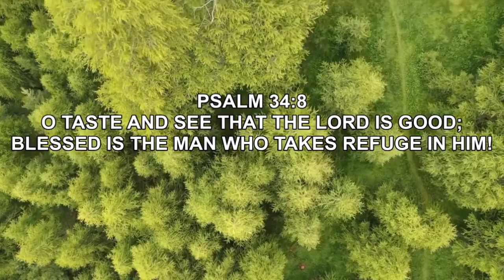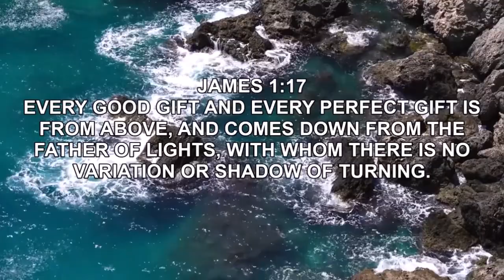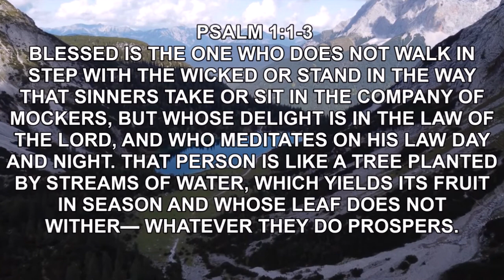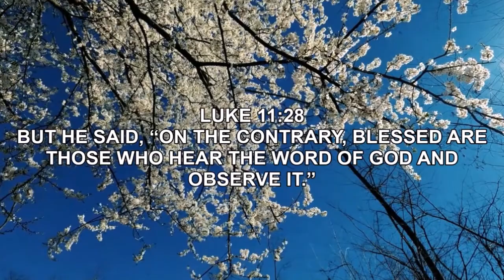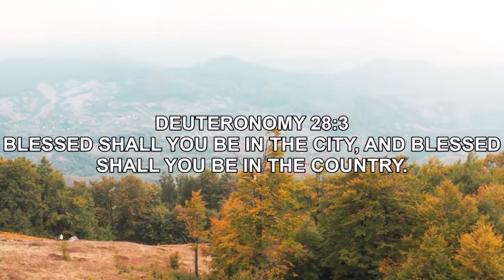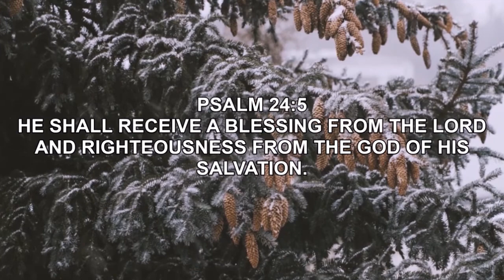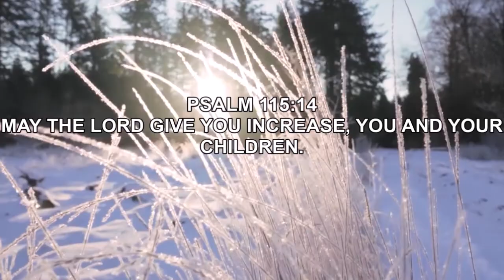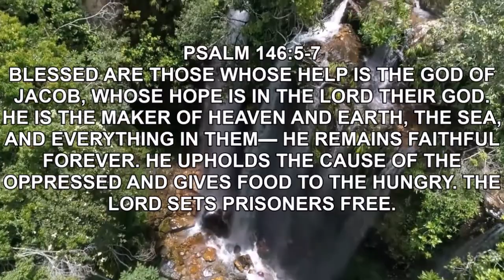You Will Be Blessed | Pray These Verses Daily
“I am the Lord who practices steadfast love, justice, and righteousness in the earth. For in these things I delight, declares the Lord.”
God delights in blessing His children. Claim these 30 Bible Promises and be blessed.